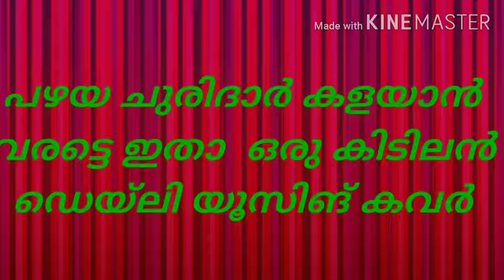Old churidar reuse Frilled pillow cover making simple cutting /simple stitching